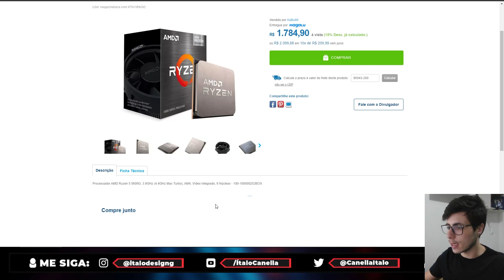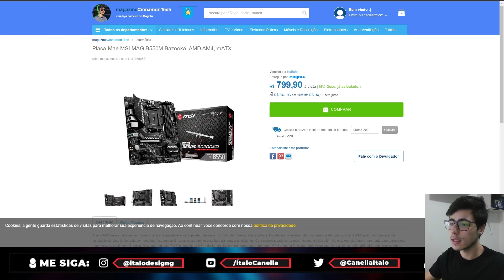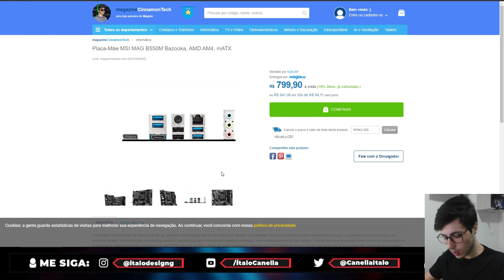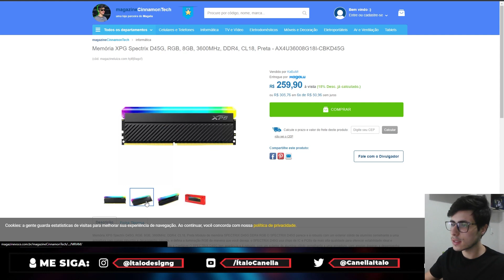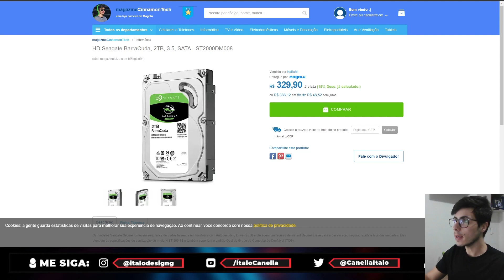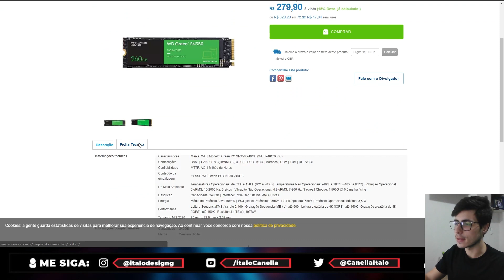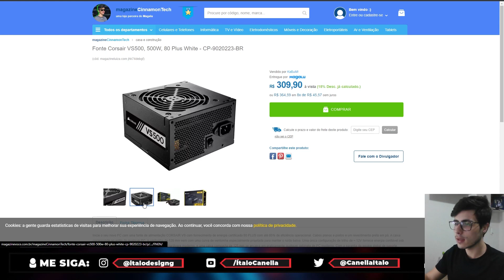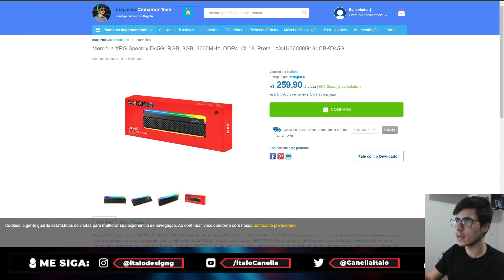MONTANDO PC GAMER BARATO NO SITE DA MAGAZINE LUIZA, RODA GTA, FOTNITE, FREE FIRE, VALORANT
Obrigado ❤

00:00 início
00:17 montado o pc
00:32 processador
01:50 placa mãe
03:37 memória ram
05:00 hd
05:41 ssd
06:39 fonte
07:34 gabinete